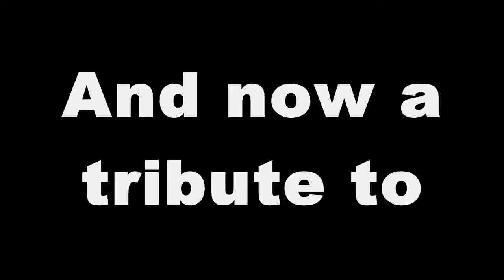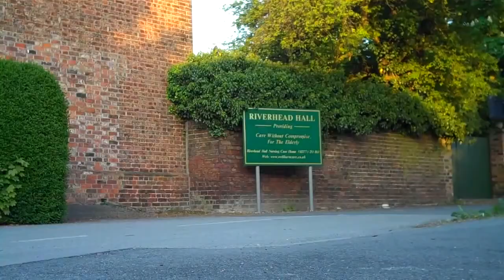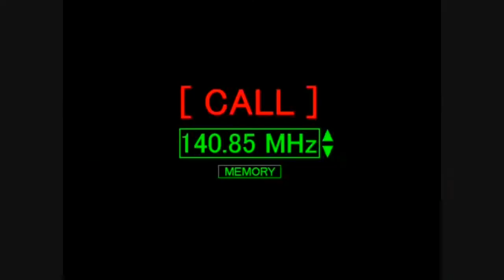FRUIT PULP! Remastered